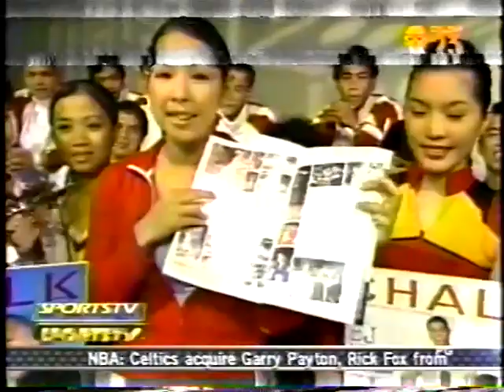STUDIO 23 - Sports TV: Chalk 2004 NCAA Issue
UPHDS and Mapua cheerdancers promoting the NCAA 2004 issue of Chalk on Sports TV with host Mia Cabalfin